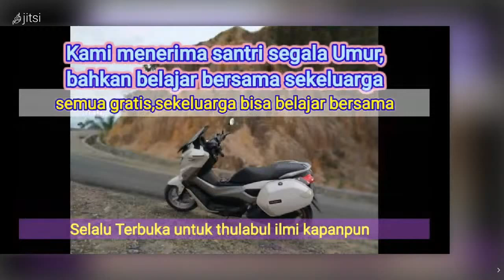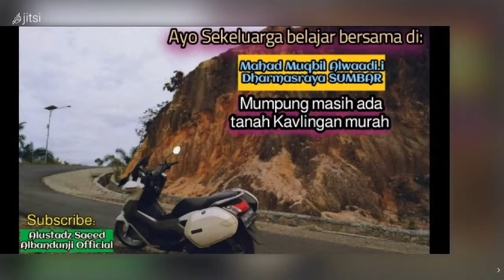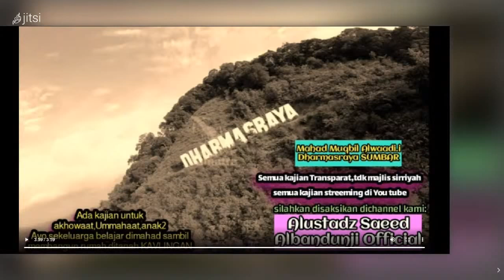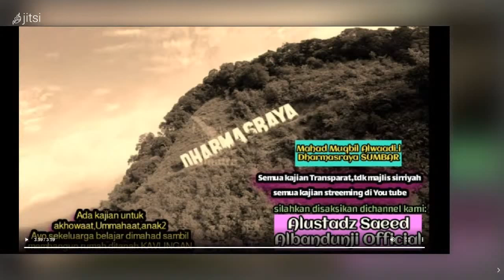SOALJAWAB FIQHYAH: YANG MENINGGAL DARI PENYAKIT PERUT MATI SYAHID, MAKRUUH MEMBACA DZIKR DITOILET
( ALUSTADZ SAEED ALBANDUNJI - حفظه الله - ) EDISI : RABU 27 JAN  2021
DHARMASRAYA SUMATERA BARAT